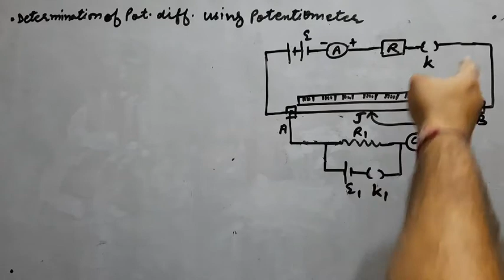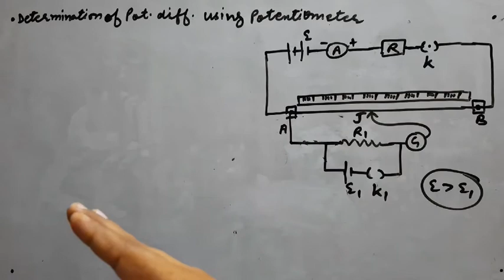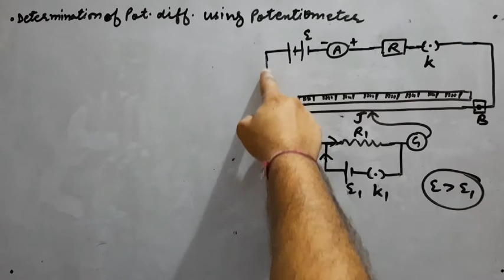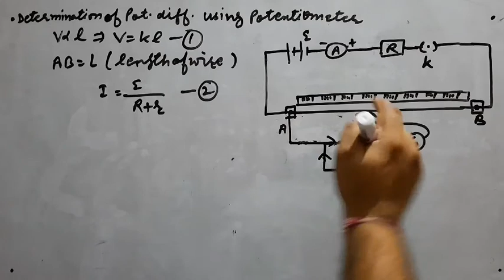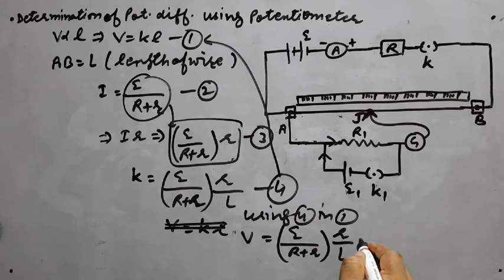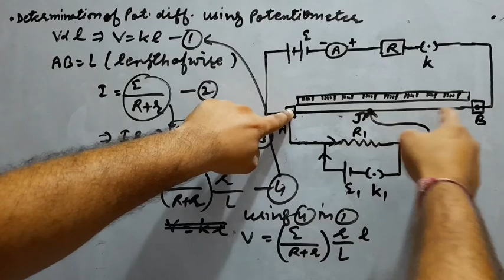Determination of Potential Difference Using Potentiometer